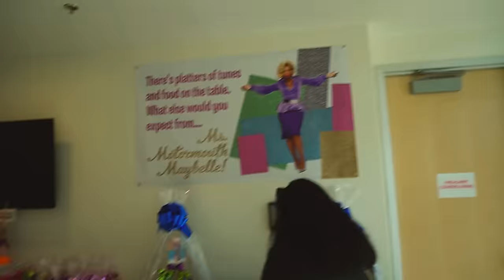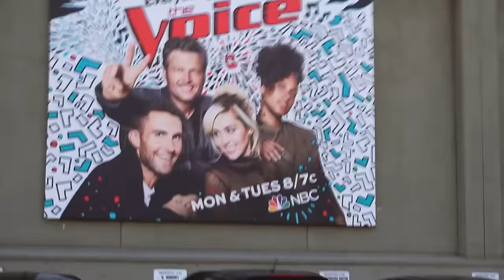BEHIND THE SCENES OF HAIRSPRAY LIVE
OMG HAIRSPRAY LIVE!!! Captured some behind the scenes of what went down during the live taping! Question of the day: Who is your favorite Hairspray character??

-FOLLOW ME ^.^